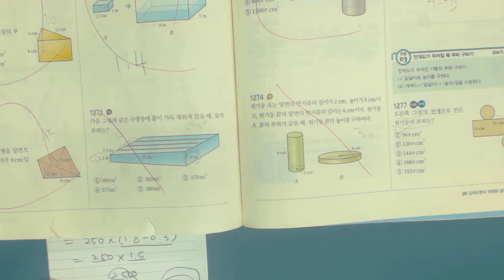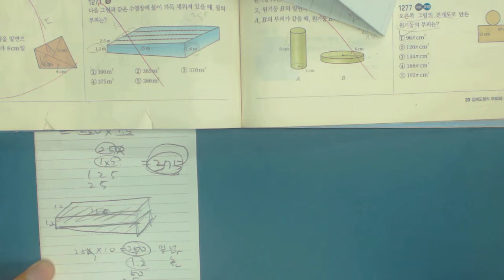중1 쎈수학 하 1271 승혁